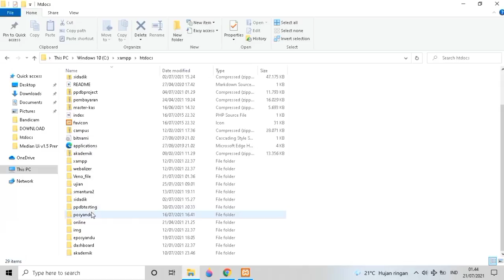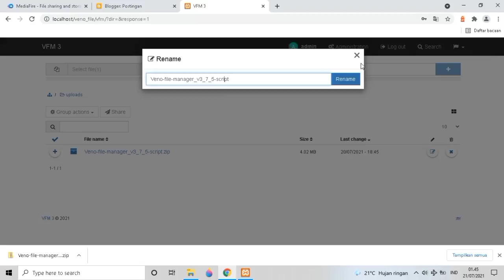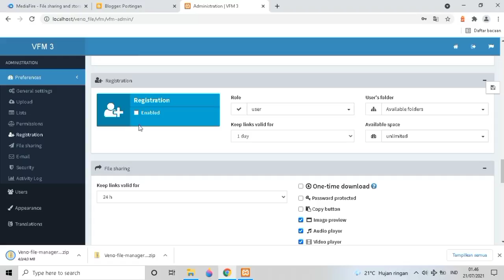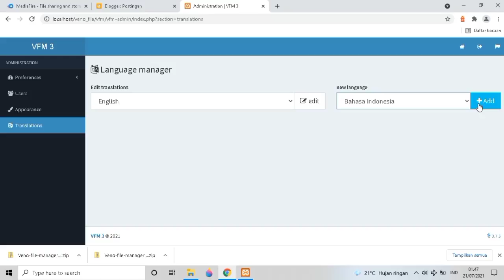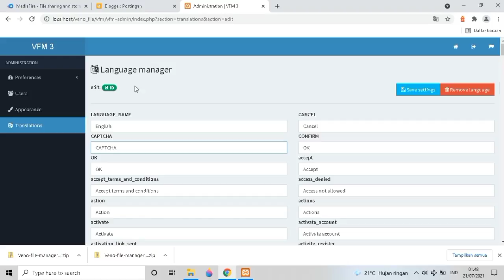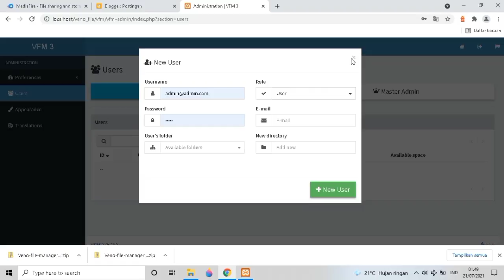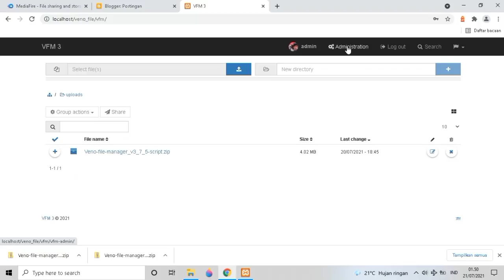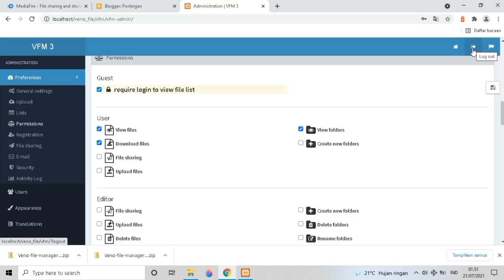Aplikasi Penyimpanan File Manager Online Berbasis Website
Berbagi Source Code Aplikasi Lagi, Selamat Datang Kembali Di Youtube Channel Candil Code, Tidak Bosan Bosannya Saya Mencoba Berbagi Source Code Aplikasi Secara Gratis,